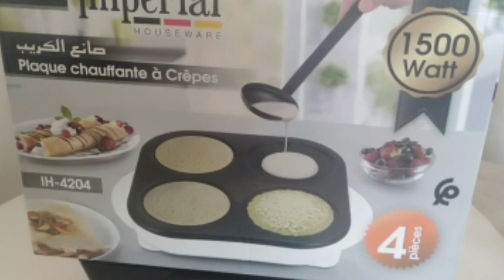بان كيك لذيذ😋طايب على الآلة الكهربائية لي ربحت من اريفلام 💃✨👍